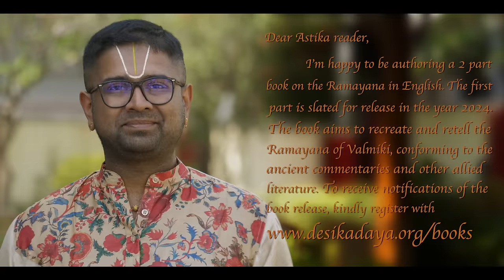Part 2 | English Lecture | Purusha Suktam | Sri Dushyanth Sridhar | Bengaluru